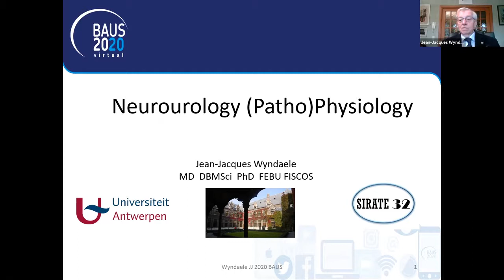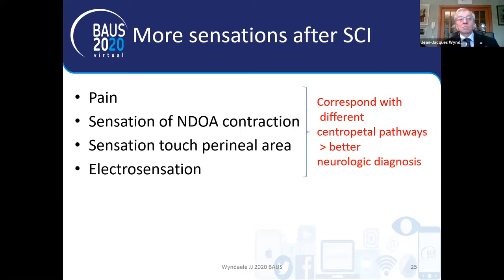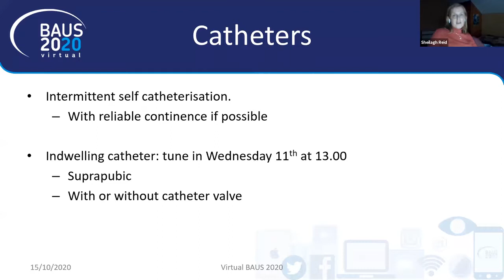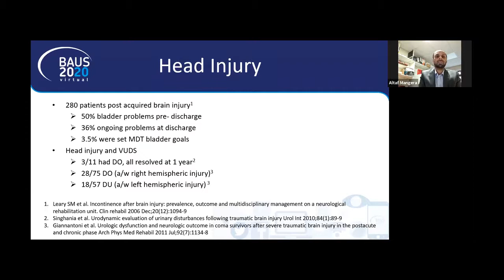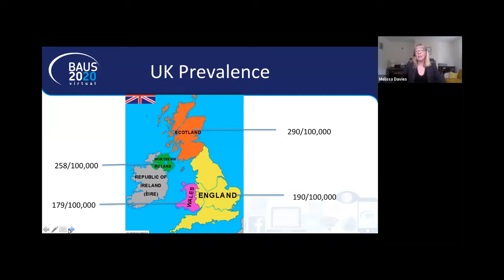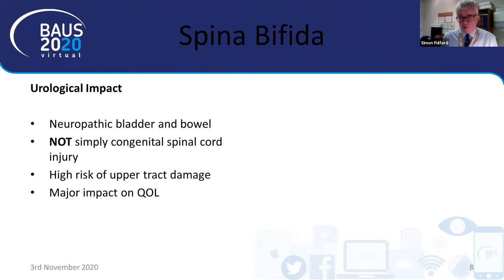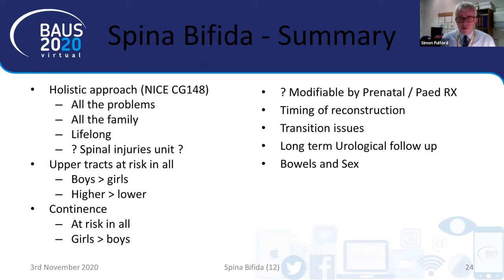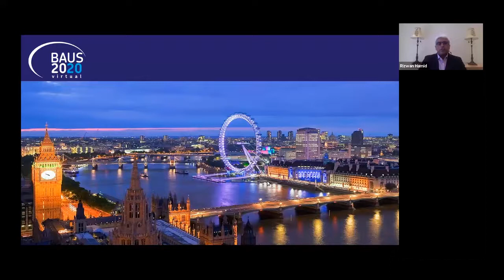0830 1030 TUES STR 3 Neurourology for the Urologist Jean Jaque et all 1920x1080 FINAL